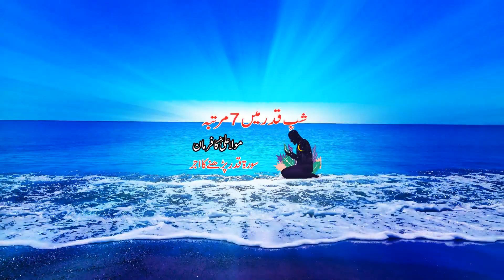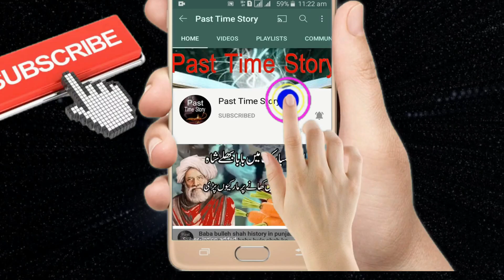Shab e Qadr || Lailatul Qadr ki fazilat || shabe qadar main sura qadar parhne ka ajar | Maula ali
.03323003041.